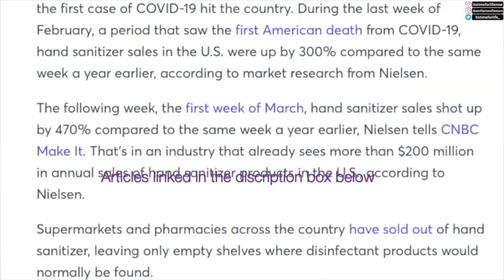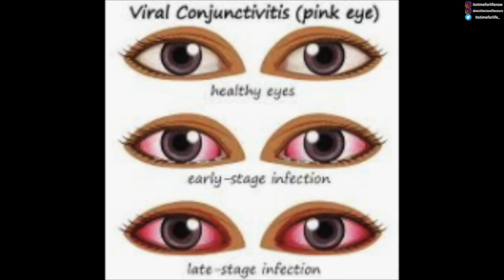The spread of THE RONA could have been slowed down. I went into a time capsule...| Itstimeforlife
If you listen to what I found in this document you will see that it is human nature to live it, forget it, regret it, repeat it.

We been knew! The instructions on how to live a virus free life was in this document, but we forgot about it entirely.

Will it be different this time around? Only time will tell...

A R T I C L E S   I N   V I D E O:

E D I T I N G : iMovie + FCPX